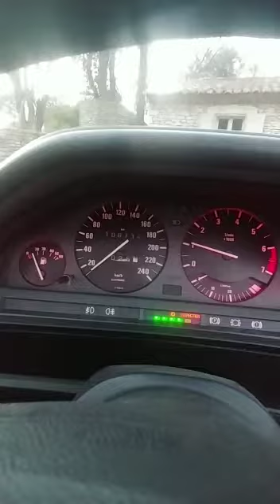BMW 318i e30 cab - 1992